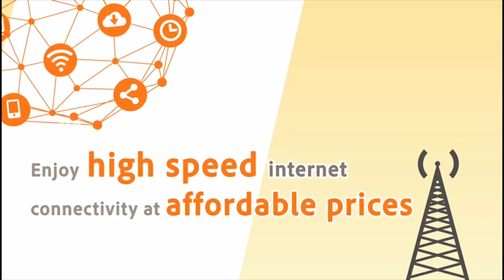H A R O N A WITH DR ISMAIL D BADJIE